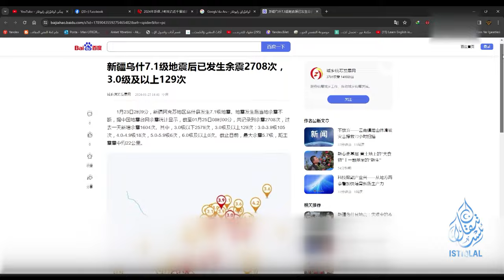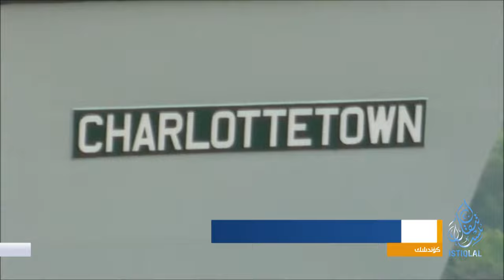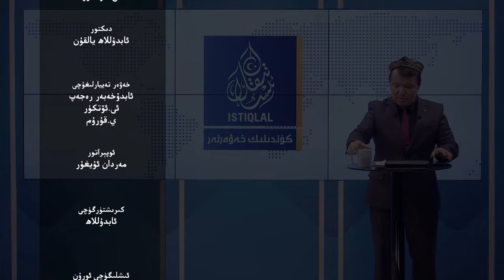ئىستىقلال كۈندىلىك خەۋەرلىرى |2024.01.25| ياۋروپا ئىتتىپاقى خىتايغا قارشى قارار ماقۇللىدى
ISTIQLAL KÜNDILIK XEWERLIRI |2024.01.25| YAWROPA ITTIPAQI XITAYGHA QARSHI QARAR MAQULLIDI